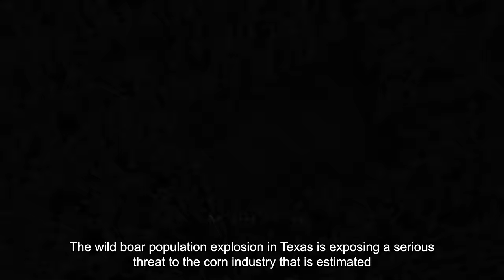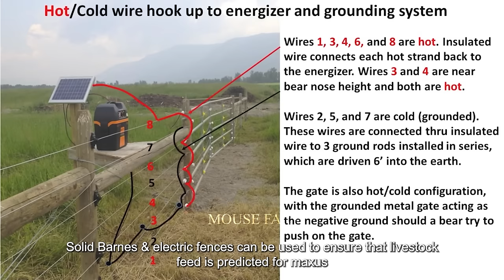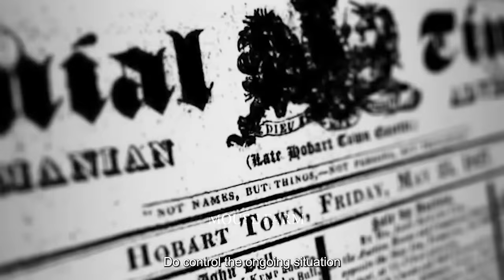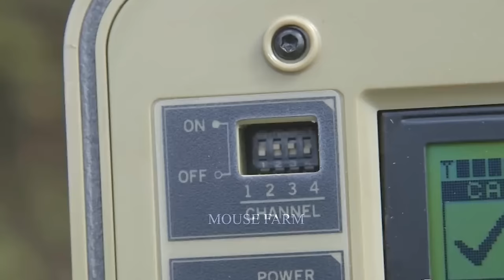How Do Hunters And American Farmers Deal With Millions Of Wild Boars In Texas | Farming Documentary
Amidst the sprawling terrain of Texas, a relentless struggle unfolds between hunters and American farmers against a relentless foe: the wild boar. These untamed creatures, numbering in the millions, wreak havoc on agricultural lands and native habitats, prompting a concerted effort in wild boar hunting. Seasoned hunters, often partnering with local farmers, embark on expeditions into the wilderness, armed with rifles and aided by skilled hunting dogs. Through the lens of this enthralling video, viewers are immersed in the adrenaline-fueled pursuits and strategic maneuvers of wild boar hunting. Interviews with participants provide firsthand accounts of the challenges and triumphs encountered in this rugged endeavor. The video captures the essence of the wild boar hunting culture, showcasing the camaraderie, determination, and reverence for nature that define it. Against the backdrop of Texas's vast landscape, the battle against the wild boar symbolizes the delicate balance between conservation and the preservation of livelihoods. As viewers delve into the heart of this timeless struggle, they gain a deeper appreciation for the resilience of both hunters and farmers in the face of nature's formidable challenges.